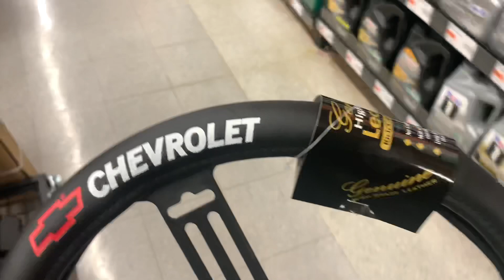How To Black Out Car Rims For Cheap